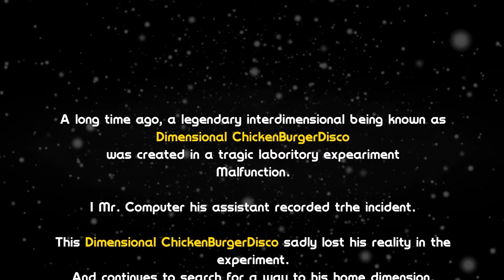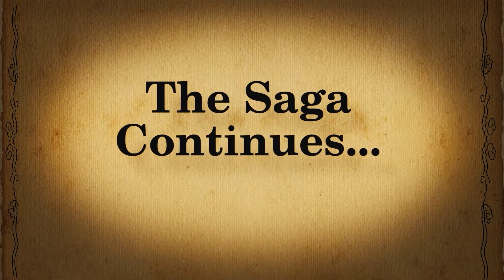SEPTEMBER VLUBBY 3